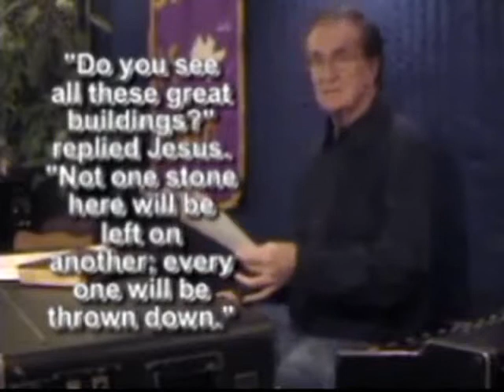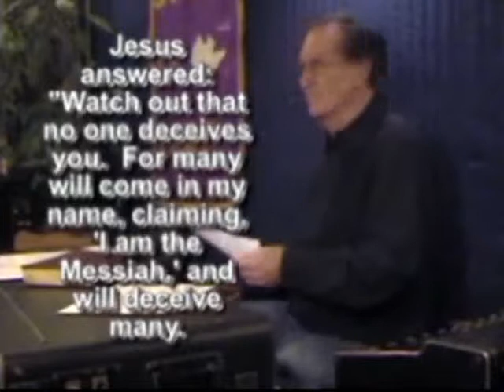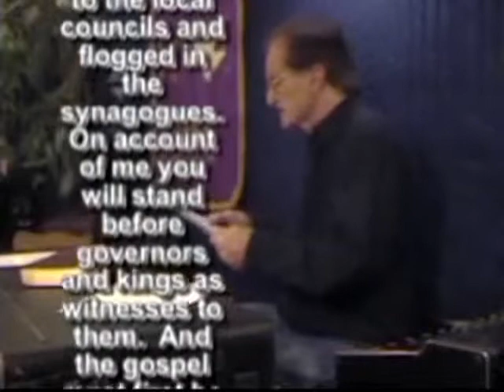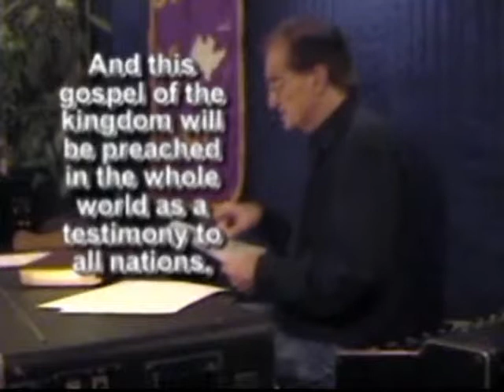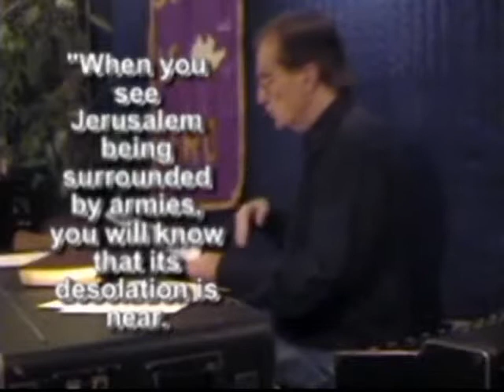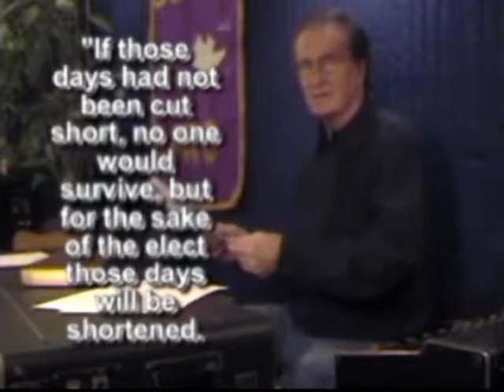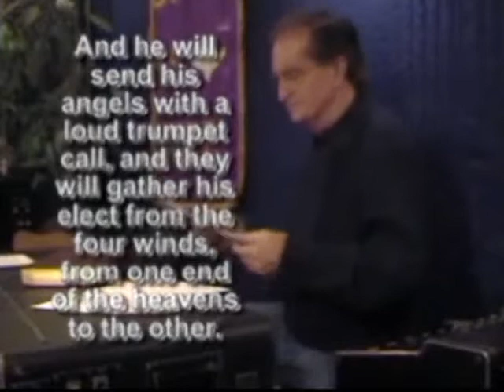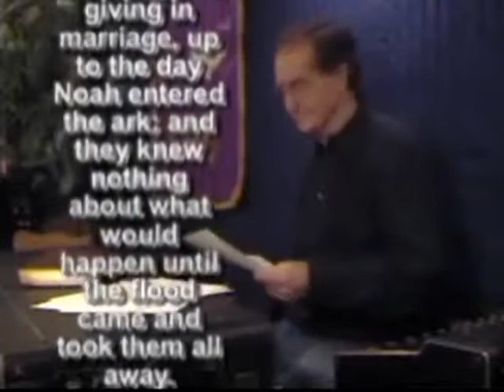EKKLESIA CAFE - Birth Pains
Our world is now having "birth pains"!     We see here where Jesus, on the last Tuesday before His crucifixion, told four of His disciples about the signs of when He would be returning at His 2nd Advent & the time of the end of the world.